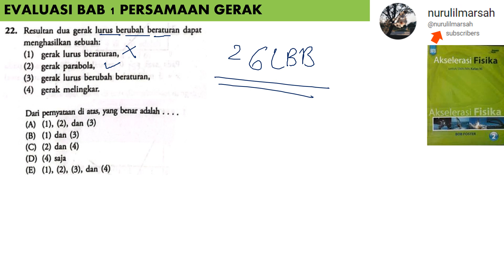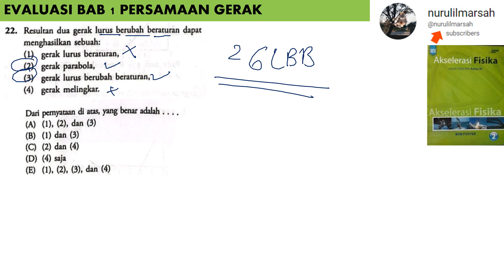BAB 1 PERSAMAAN GERAK no 22 buku akselerasasi fisika kelas 11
resultan dua gerak lurus berubah beraturan dapat menghasilkan sebuah . dari pernytaan diatas yang benar adalah